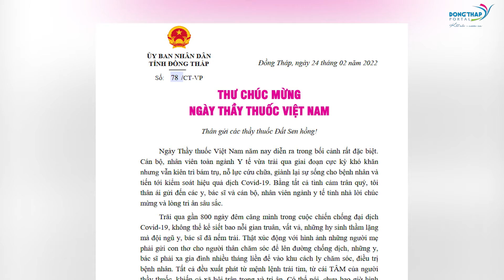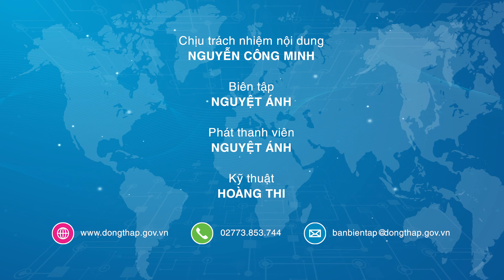Điểm tin online ngày 24/02/2022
Điểm tin có các nội dung: Trường Chính trị Đồng Tháp triển khai nhiệm vụ năm học 2022; Bí thư Tỉnh ủy chúc mừng nhân viên y tế tiêu biểu nhân ngày 27/02; Chủ tịch UBND tỉnh gửi thư chúc mừng Thầy thuốc Đất Sen hồng; Ngày hội Biên phòng toàn dân tại xã Thường Phước 1, huyện Hồng Ngự; Đại học Đồng Tháp tăng cường hợp tác với các địa phương trong tỉnh v.v..